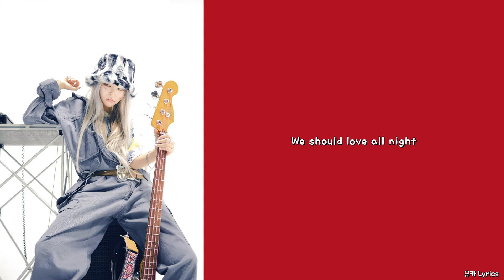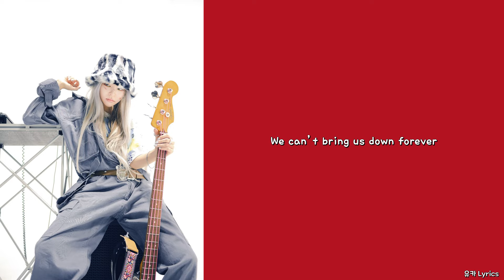용용 (YongYong) - 올인 (All - in)/Lyrics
Lyrics by 용용 (YONGYONG)
Composed by 용용 (YONGYONG), Heondred
Arranged by Heondred
Electric Guitar Heondred
Mixed by KINDA
Mastered by 권남우 821 Sound
Art works 용용 (YONGYONG), Pay beyond